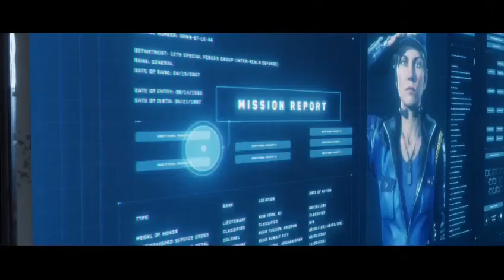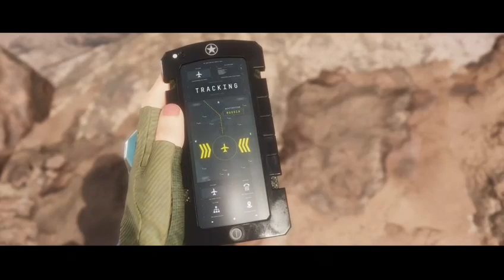MORTAL KOMBAT 11 | SK | 6. kapitola